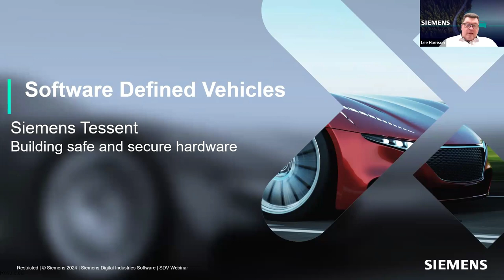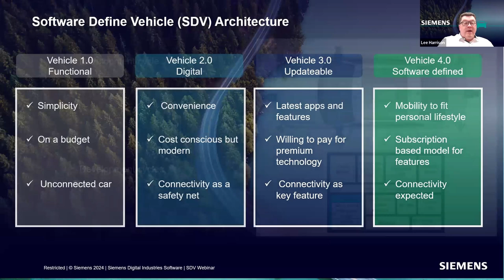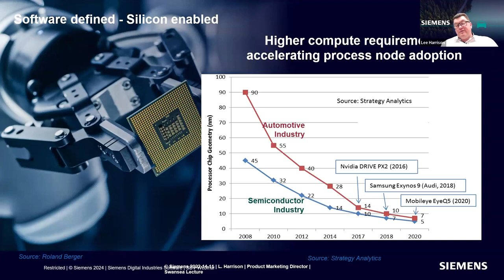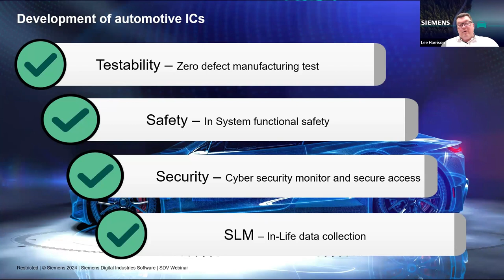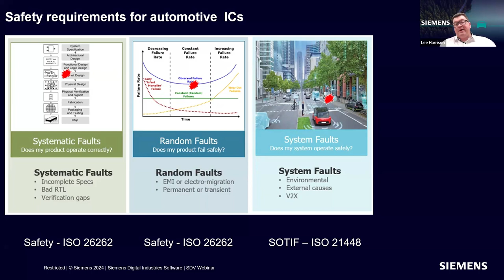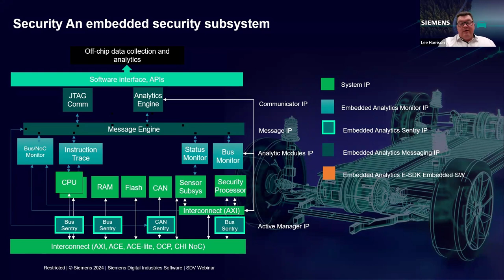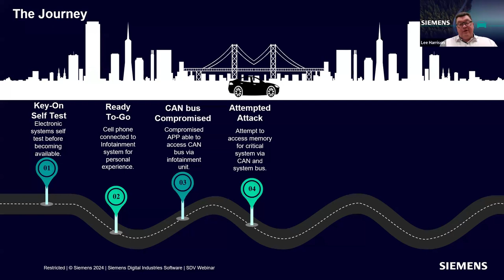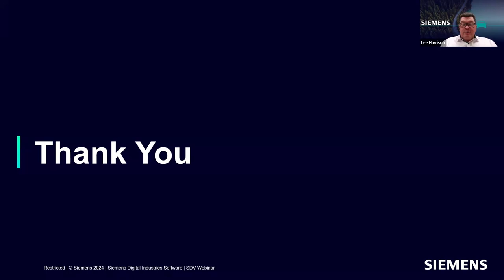IoTSF Webinar Series Short - February 2024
The IoTSF and AESIN joined forces for this (automotive special) broadcast on Thursday 29th February 2024.

We're thrilled to confirm our guests Lee Harrison of Siemens and Paul Wooderson of Horiba Mira.

Lee will be sharing insights on SDVs (software defined vehicles) in this automotive-focused hour-long broadcast.

Paul's presentation will focus on hardware security.

0:00:00 - Intro
0:02:00 - Lee Harrison - Software Defined Vehicles